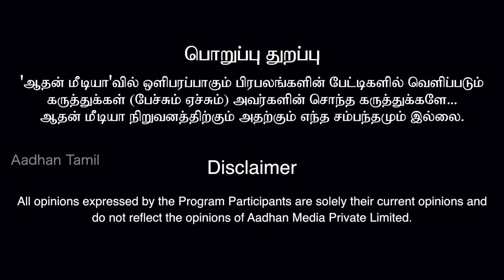அதிமுகவை பாஜக விழுங்கப் பார்க்கிறது | டி.வி சோமு, பத்திரிகையாளர் | கொடி பறக்குது EP 232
பாஜகவில் வாரிசு அரசியல் இல்லையா? | டிவி சோமு, பத்திரிகையாளர் | கொடி பறக்குது EP 232 | Aadhan Tamil